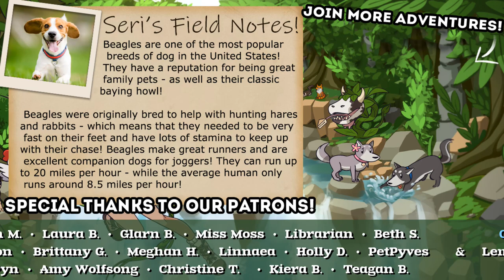A Water-logged BAGEL Beagle Washes Up?! 🐶 Old Friends Dog Game • #3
Welcome to Old Friends Dog Game, where love never grows old! A game about friendship for people who love dogs! Create your own dog sanctuary! Rescue and rehabilitate old dogs and spend your days caring for and loving them!

🎲 Sims 4 Random Pet Genetics Challenge!
🐶 To The Rescue! Dog Shelter Simulator [Demo] •

🌿💚 Stay curious!! 💚🌿